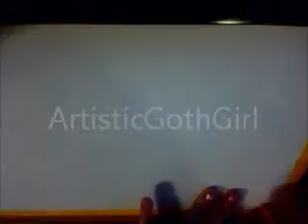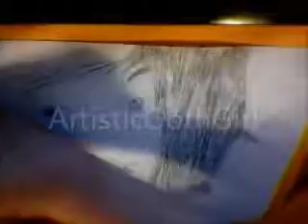Andy Biersack Speed Drawing :]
Just my speed drawing of Andy Biersack/Sixx from Black Veil Brides :] Hope you like it :D